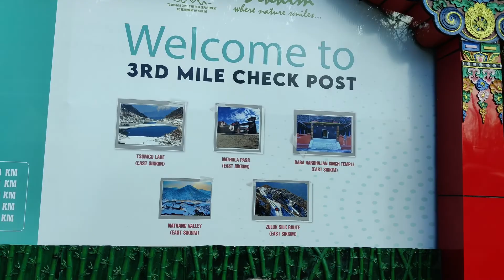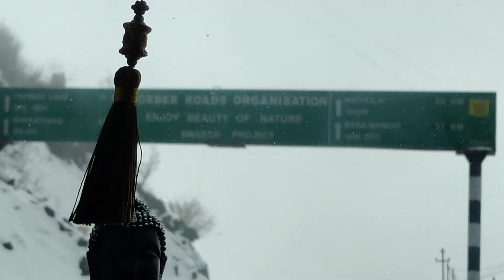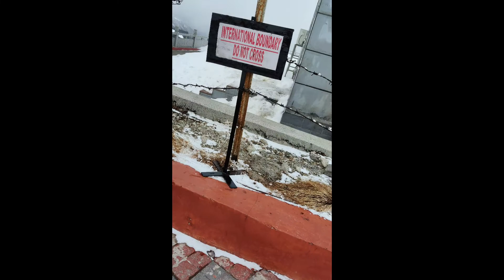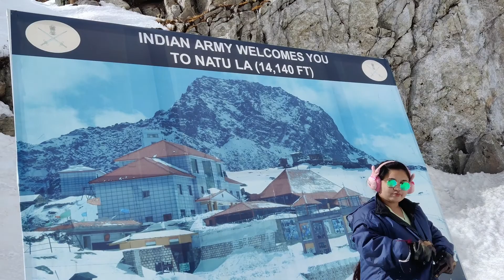My India🇮🇳- china🇨🇳 trip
India to china trip
Best experience ever
Nepalvisit
Sikkimtour